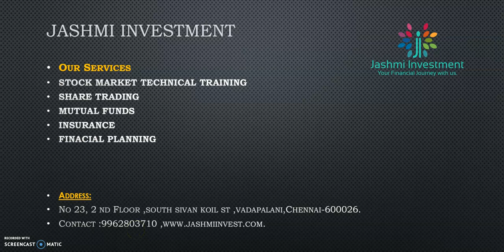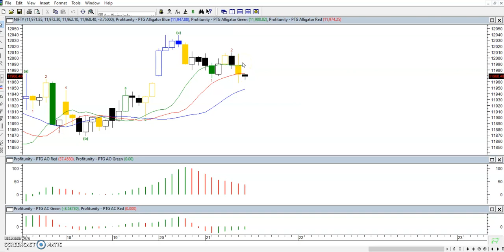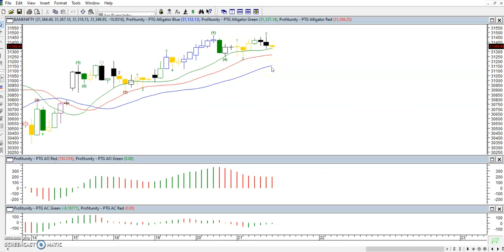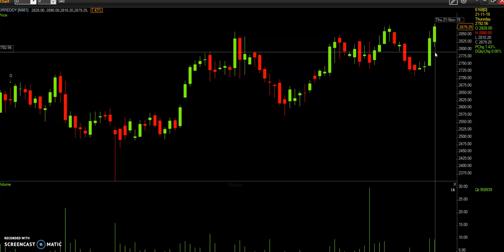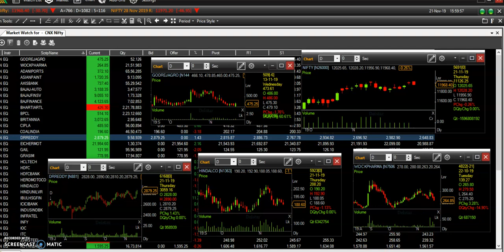Share Market Training In Tamil| Option Strategy|Nifty & Bank Nifty Levels|How to earn Profit|22/11/1